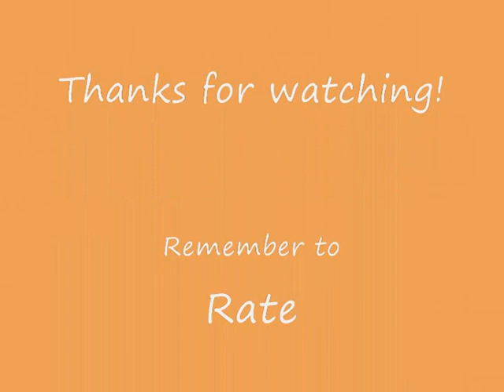Peachy Floral Nail Art Design Tutorial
Beautiful peachy flower design with a shimmery peach backround and a basic flower. This desing is very versatile, you can use the flowers in many different designs. Use them for short or long nails. Use like I have used or paint them to your french tips if you have long nails :) First, choose your backround colour, I chose peach.
Then choose two colour for your flower which were white and salmon in my design. Then create the floral shape with a toothpic and finish the flower with a dot of polish of with a rhinestone :)

Here are the info of the products used in this video:

Light peach: Wet n Wild Rock Solid - E72103 Pretty in Pink Diamonds
White: Basic french white polish
Salmon red: Wild and Crazy - w294 Baffin Bay
Silver: Kiss - PA10 Silver Glitter

Creative Commons Lisence
Title: Windswept